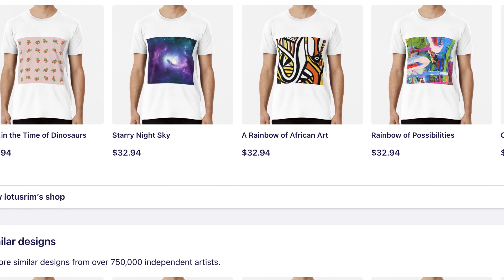Love in the Air Red Hearts - Premium T Shirt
Design: Love in the Air Red Hearts
Product: Premium T Shirt
Playlists: Love in the Air Red Hearts, Premium T Shirt
Design Description:
None
Product Features:
 Luxe top-of-the-line tee with a larger print area, extra layer of printing, and gift-ready packaging.
 Regular fit.
 Model shown is 6' / 183 cm tall and wearing size Medium.
 Heavyweight 5.3 oz. / 180 gsm fabric, solid color t-shirts are 100% cotton, heathered and marled fabrics are 85% cotton/15% polyester.
 Taped shoulder seams, double-needle hems, and self-fabric neck bind for maximum durability.
 Printed on ethically sourced, high quality AS Colour tees.
 Preshrunk.